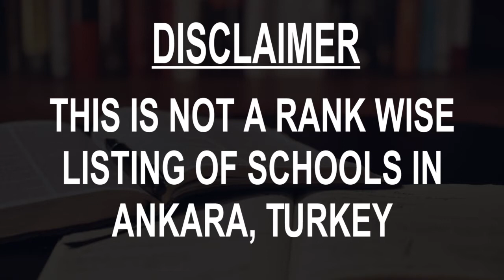Schools around Ankara, Turkey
Must Watch.. Best Schools around Ankara, Turkey

Listed Schools:

Gazi Üniversitesi Vakfi Özel Egitim Kurumlari
Ankara High School
Maltepe Middle School
Ulus Mesleki ve Teknik Anadolu Lisesi
Ankara Anatolian Vocational and Technical High School
Yeni Turan Primary School
British School
Cebeci Secondary School
Ethica Language School
Anittepe High School

This is not the listing of Top Schools around Ankara, Turkey, it's the list of best Schools around Ankara, Turkey as per the ratings given by our users.